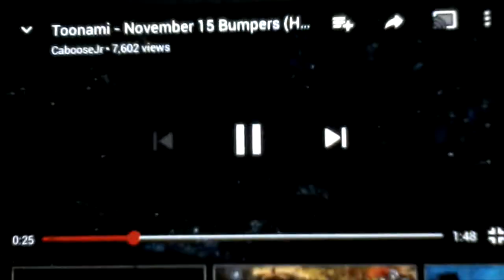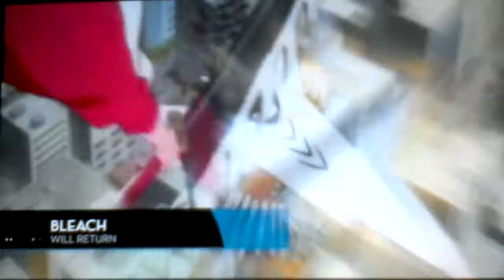Toonami November 15 Bumper (HD 1080p)